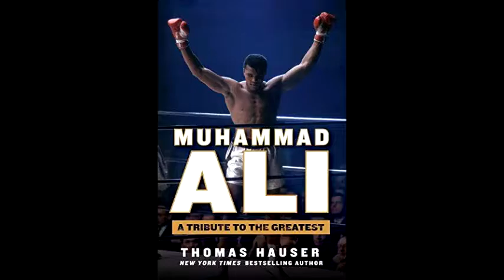Thomas Hauser - A Tribute to The Greatest - Muhammad Ali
Biographer Thomas Hauser talks about his new book on Muhammad Ali - A Tribute to The Greatest.